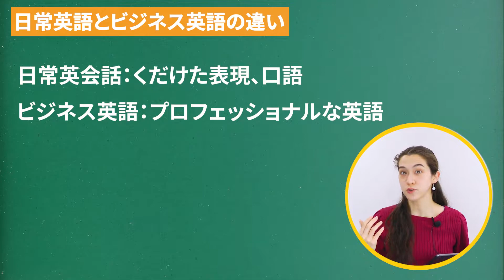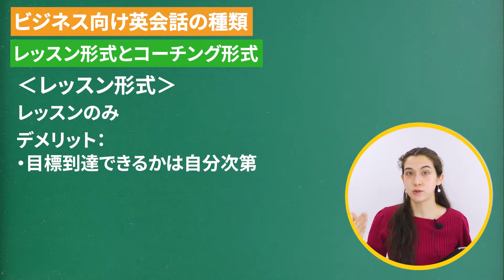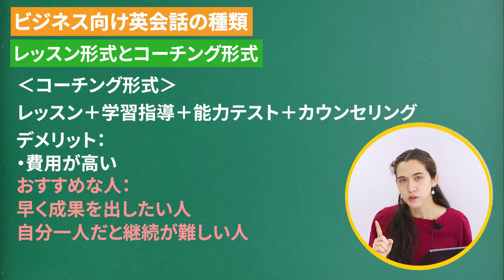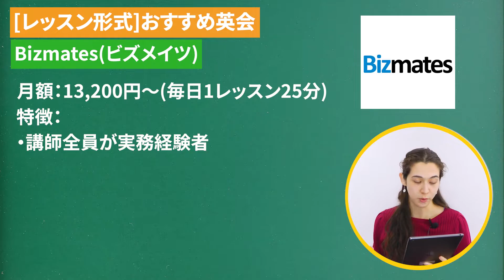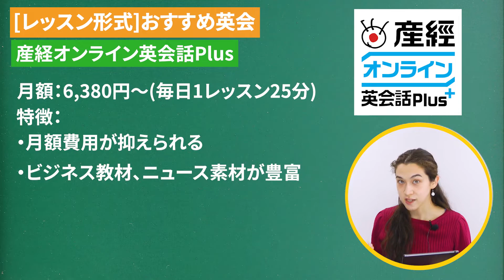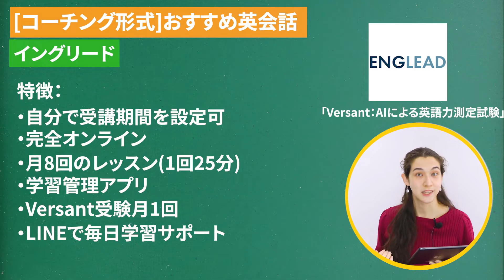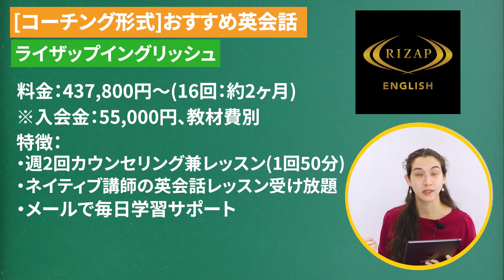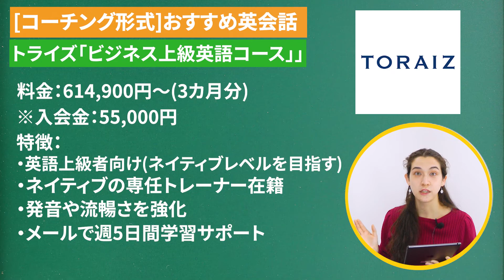【英会話紹介】ビジネス英語が学べるオンライン英会話９選！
仕事や海外転勤で英語が必要になることもあると思います。ビジネスに特化した英語を学べる英会話の中からおすすめの９つを取り上げてみました。💪✨
【ワールドトーク】
月額：24,000円～(週1回レッスン40分)
特徴：
・講師全員が実務経験者
・オンラインと通学型の併用可
・ネイティブ、ネイティブレベルの多国籍講師

【Bizmates(ビズメイツ)】
月額：13,200円～(毎日1レッスン25分)
特徴：
・受講時間5:00-25:00
※5分前まで予約可、30分前までキャンセル可
・フィリピン人講師

【レアジョブ英会話】
月額：10,780円～(毎日1レッスン25分)
特徴：
・講師全体のトップ10％に入る講師が担当
・4技能を指導(リスニング、スピーキング、リーディング、ライティング)

【産経オンライン英会話Plus】
月額：6,380円～(毎日1レッスン25分)
　　　※入会金11,000円
特徴：
・月額費用が抑えられる
・ビジネス教材、ニュース素材が豊富

【ロゼッタストーン「ビジネス英会話」】
料金：339,680円(4ヶ月分)
※入会金：33,000円、教材費別途必要
特徴：
・日本語が話せるネイティブ講師
・定期的な日本人カウンセラーによる面談
・40回のレッスン(1回50分)

【イングリード】
料金：110,000円(1ヶ月分)
※入会金：55,000円
特徴：
・自分で受講期間を設定できる
・完全オンライン
・月8回のレッスン(1回25分)
・学習管理アプリ
・月1回バーサント受験
・LINEで毎日学習サポート
・週1回カウンセリング

【ライザップイングリッシュ】
料金：437,800円～(16回：約2ヶ月)
※入会金：55,000円、教材費別
特徴：
・週2回専属講師によるカウンセリング兼レッスン(1回50分)
・ネイティブ講師の英会話レッスン受け放題
・メールで毎日学習サポート
・営業時間が長い7:00-23:00

【プログリット「ビジネス英会話コース」】
料金：544,500円～(3ヶ月分)
※入会金：55,000円
特徴：
・毎日シャドーイング添削
・毎日チャットで学習サポート
・バーサント受験2回(ビフォーアフター)
・自習室利用可
※レッスンは含まれていない

【トライズ「ビジネス上級英語コース」】
料金：614,900円～(3カ月分)
※入会金：55,000円
特徴：
・英語上級者向け(ネイティブレベルを目指す内容)
・ネイティブの専任トレーナー在籍
・発音や流暢さを強化
・メールで週5日間学習サポート
・週3回のレッスン(1回25分)
・フリートーク/グループレッスン(50分)受け放題
・カウンセリング１回(初回のみ)
・バーサント月1回

ビジネス向けのオンライン英会話についての記事はこちら
0:00 オープニング
0:06 はじめに
0:18 日常英語とビジネス英語の違い
0:45 ビジネス向け英会話の特徴
1:57 ビジネス向け英会話の種類
4:04 Berlitz(ベルリッツ)
4:39 Bizmates(ビズメイツ)
5:12 レアジョブ英会話
5:49 産経オンライン英会話Plus
6:18 ロゼッタストーン
7:00 イングリード
7:55 ライザップイングリッシュ
8:39 プログリット
9:25 トライズ
10:25 まとめ

■英語を覚える3つの方法
・通勤中や隙間時間に英語の聞き流し。
・何度も同じ動画を繰り返し聞く。
・覚えたと思ったらテストをする。
この習慣を取り入れたあなたの英語力はアップしました！
毎日一緒に楽しみながら学びましょう♪

（YouTubeの再生リストを作成すると同じ動画を繰り返し聞くのに便利です）
■YouTubeの再生リストを作成する方法